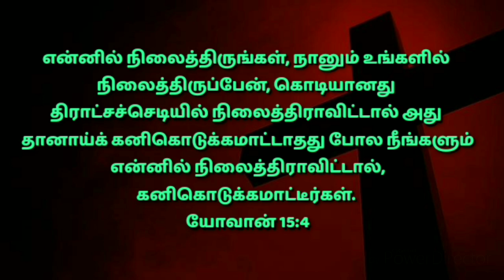Devan Aruliya Appam